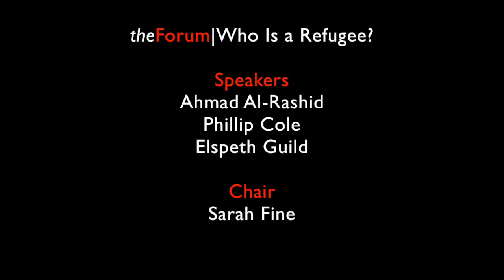Who Is a Refugee?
Some people crossing borders are called refugees while others are not. But who is a refugee? What precisely is the relationship between migration and seeking refuge? Can we justify the distinction between refugees, migrants, and displaced people? Our panel discuss whether current legal definitions are need of modification, and if so, what should be altered and why.

SPEAKERS

Ahmad Al-Rashid
Author; Syrian campaigner; Violence, Conflict and Development Postgraduate, SOAS

Phillip Cole
Senior Lecturer in Politics and International Relations, University of West England, Bristol

Elspeth Guild
Jean Monnet Professor ad personam, Queen Mary, University of London

CHAIR

Sarah Fine, Fellow, The Forum; Senior Lecturer in Philosophy, King’s College London

Recorded on 30 October 2017 at the LSE.